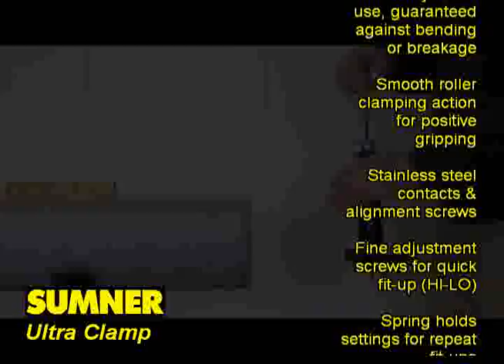Ultra Clamp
A fast, accurate fit-up clamp for pipe to pipe, pipe to fitting ... and more!

* Rugged frame, built for job site use
* Smooth roller clamping action for positive gripping
* Stainless steel contacts & alignment screws
* Operating handle repositions for close work
* Fine adjustment screws for quick fit-up
* Light weight for overhead use